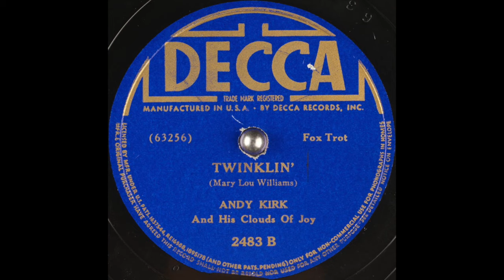Twinklin' - Andy Kirk and His Twelve Clouds Of Joy - 1939 - HQ Sound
Recorded by Andy Kirk and His Twelve Clouds Of Joy on March 16th, 1939 in New York, NY for Decca.